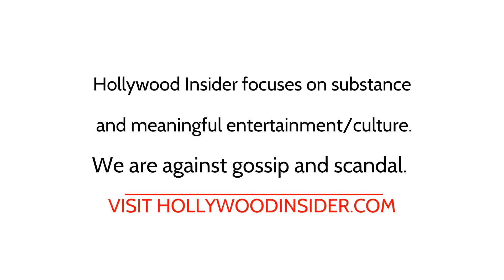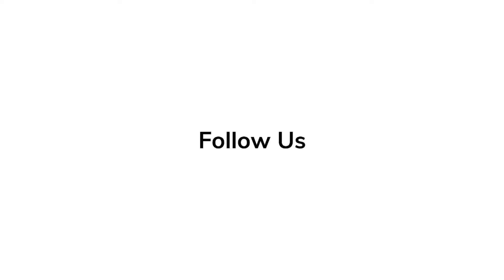John Chickie Donohue | Red Carpet Revelations at World Premiere of 'The Greatest Beer Run Ever'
Author John "Chickie" Donohue explains the process behind the making 'The Greatest Beer Run Ever' for Apple TV + and Zac Efron's involvement in the project.

The Greatest Beer Run Ever is a 2022 American biographical war action comedy-drama film directed and co-written by Peter Farrelly. Based on the book of the same name by Joanna Molloy and John "Chickie" Donohue, the film stars Zac Efron, Russell Crowe and Bill Murray.